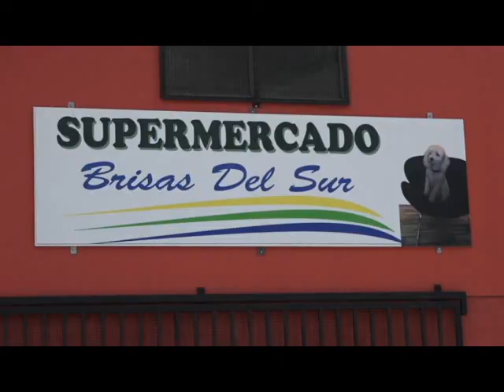Supermercado Brisas del SUr